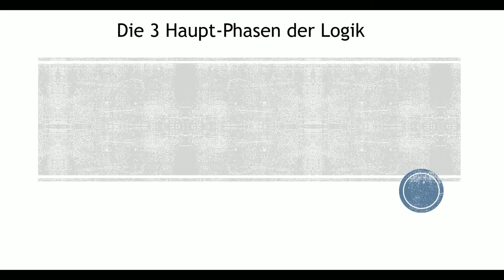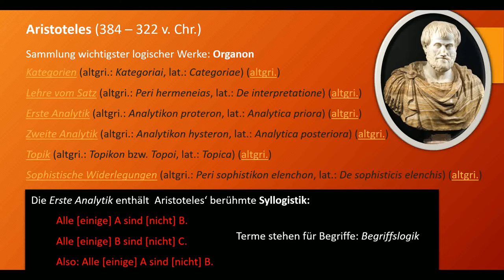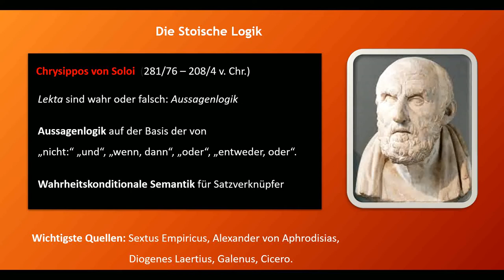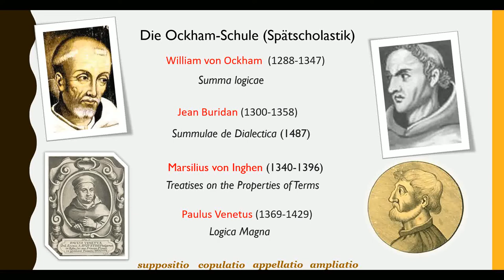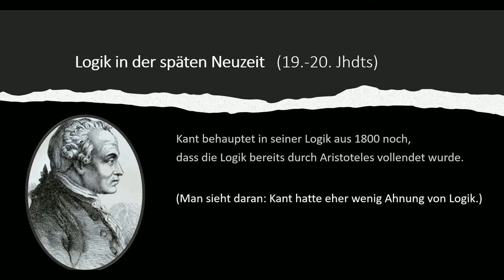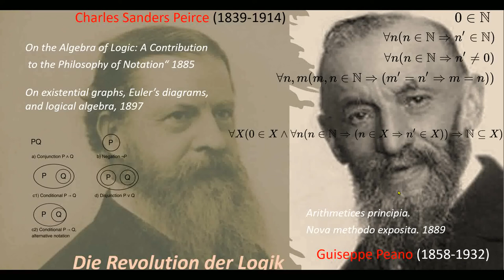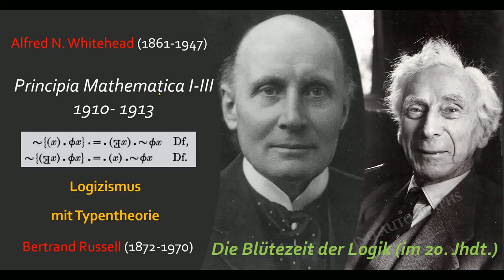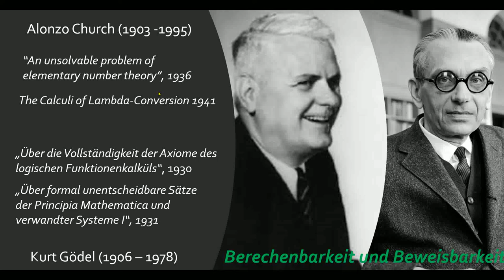Grundzüge der Logik: Geschichte der Logik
Ein kurze Geschichte der Logik